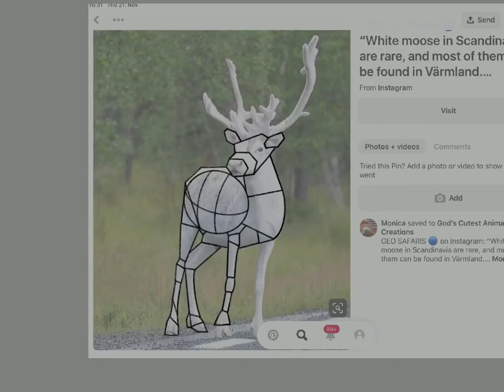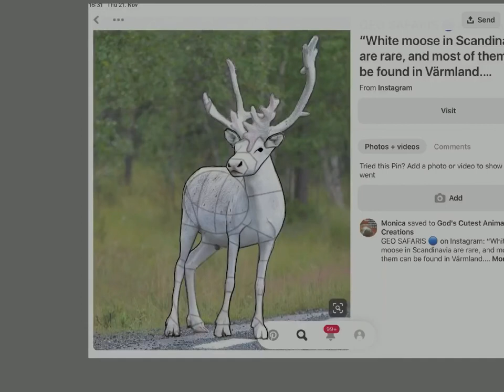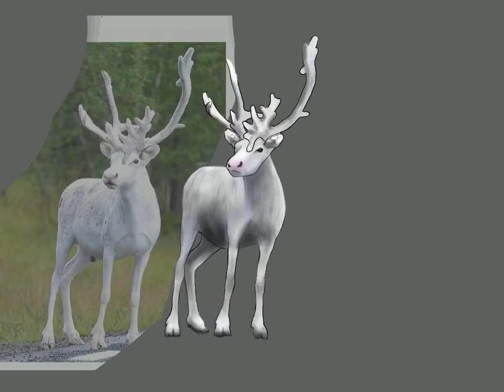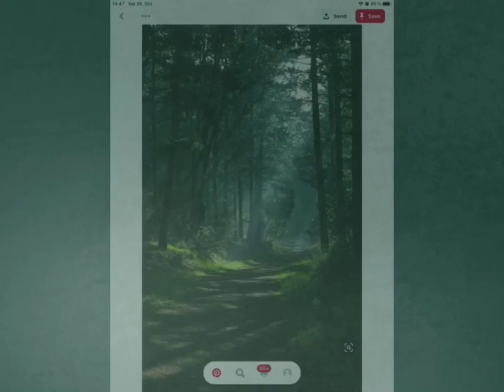How to paint Stages in procreate!!! - ( Animals ) — (digital painting)